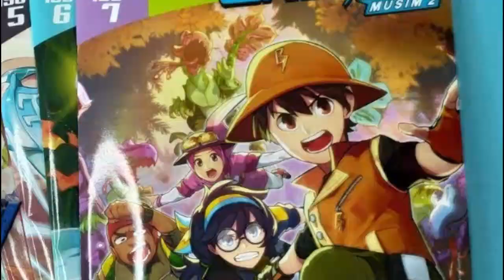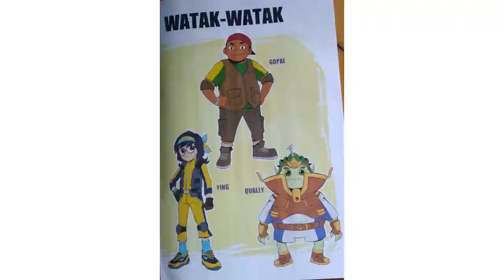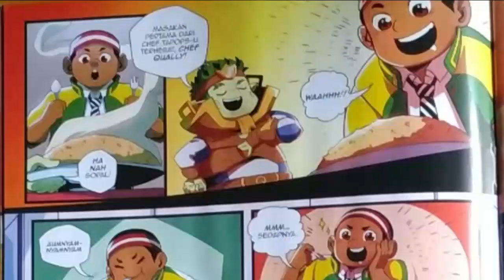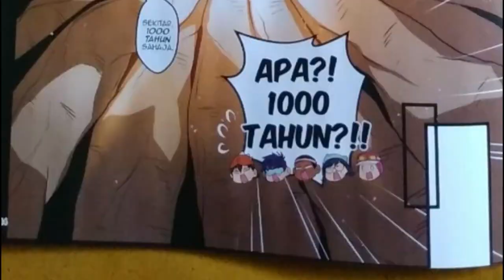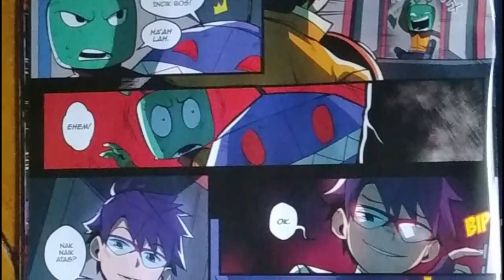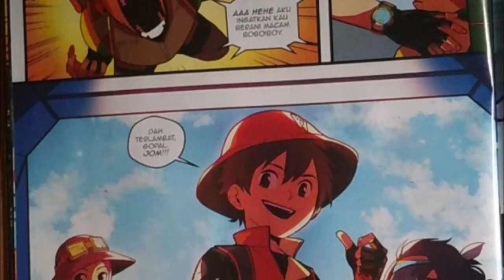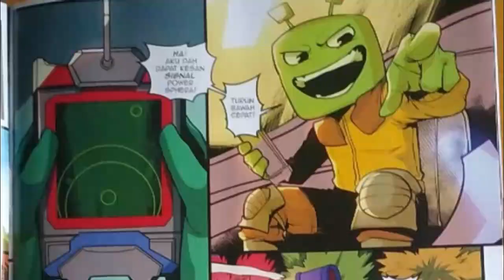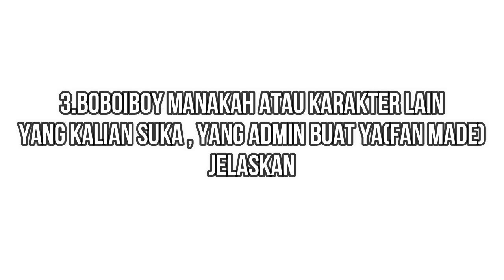Review komik Boboiboy Galaxy season 2 Isu 7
Halo sobat elemental di video kali ini kita akan membahas tentang komik isu 7 yang berjudul belantara penuh bahaya kalau begitu yuk simak saja